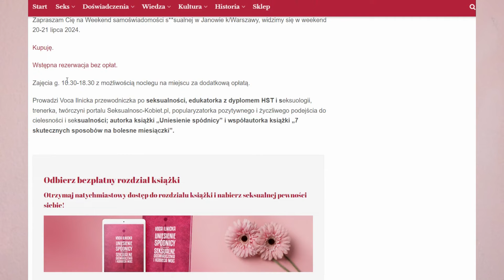Kto nie lubi mężczyzn? I czy są to te "złe feministki"? Męskość a kultura i stereotypy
👉 Weekend samoświadomości seksualnej

Jestem feministką i szanuję mężczyzn, kobiety, osoby wszystkich płci. O tym właśnie jest dla mnie feminizm - o równości i szacunku.

Wielokrotnie spotkałam się ze stwierdzeniem, że skoro jestem feministką, to nienawidzę mężczyzn. Nie, to tak nie działa.

Ale na tym świecie jest wiele osób, które nie lubią mężczyzn i męskości.

Po pierwsze - na pewno są jakieś feministki, które nie lubią mężczyzn. Ale wcale nie trzeba do tego być feministką. Serio. Więc po drugie - jest wiele kobiet i mężczyzn, którzy po prostu nie lubią mężczyzn i męskości.

Do książki, którą piszę, zebrałam sporo wypowiedzi świetnych mężczyzn i chłopaków, takich pokojowo nastawionych do świata i ludzi, którzy mówili, że... nie lubią męskości, nie ufają facetom, nudzą się w towarzystwie mężczyzn, wolą mieć koleżanki i przyjaciółki, boją się mężczyzn, wielokrotnie doznali przemocy ze strony mężczyzn - ojców, znajomych, kolegów ze szkoły itp.

Więc to nie jest tak, że to tylko "te złe feministki" nie lubią mężczyzn. Wiele, bardzo wiele osób nie lubi mężczyzn i boi się mężczyzn - bez względu na to, czy są feminist(k)ami czy nie albo jakiej są płci.

Dlaczego się tak dzieje?
Głównie dlatego, że mamy bardzo złe skojarzenia. Niestety. Kto nie zna figury ojca lejącego pasem, którym straszy się dzieci? Damskiego boksera? Znęcającego się nad podwładnymi przełożonego?

Ale nie wypada "nie lubić mężczyzn", szczególnie, gdy się jest mężczyzną. W końcu oznacza to niechęć do własnej płci. Łatwo więc zaprojektować swoje niechęci i lęki na grupę feministek, które chcą zniszczyć mężczyzn. :P

A Ty co myślisz?
Ufasz mężczyznom?